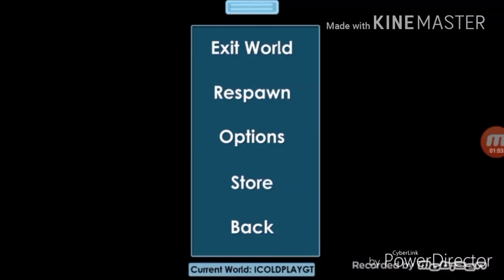Growtopia stoping an scammer doing scam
I know this is old scam but its kind a new and people fall for it.if u see a world like this please leave dont drop.like and sub;)